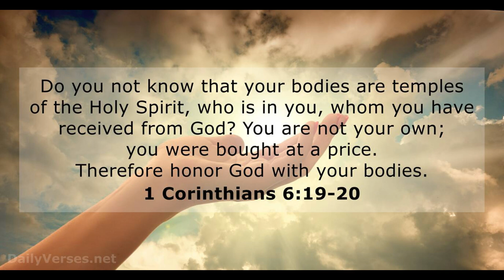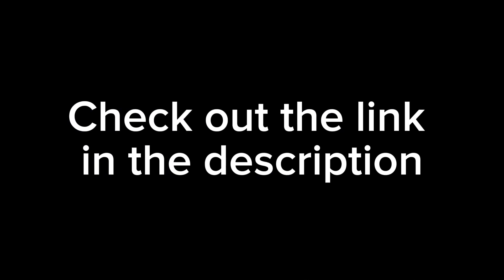What are you doing with God’s body? ✝️✝️✝️￼